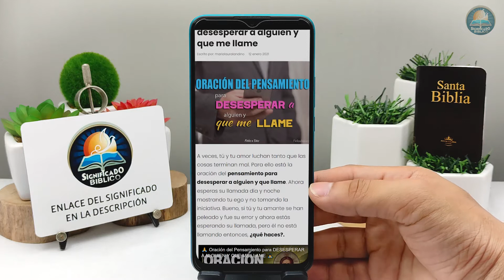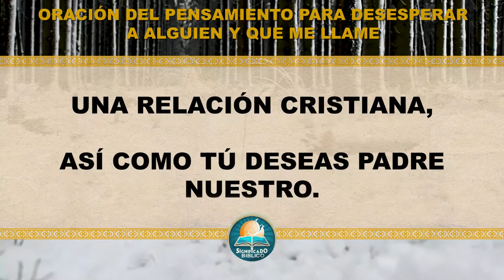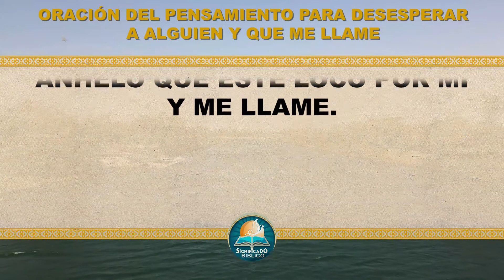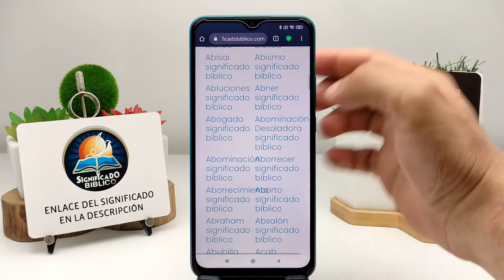🙏 Oración del pensamiento para desesperar a alguien y que me llame 🙏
Aquí en @Significado Bíblico os compartimos una Oración del pensamiento pata desesperar a alguien y que me llame, ahora esperas su llamada día y noche mostrando tu ego y no tomando la iniciativa.

Bendiciones